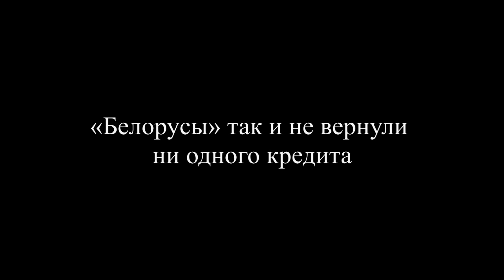Сванетия. Финальная татарская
Заключительная серия туристического минисериала о походе по Сванетии "Сванский банан. Послевкусие"